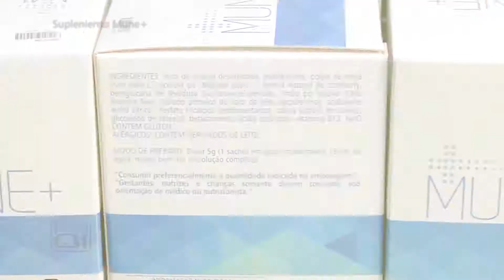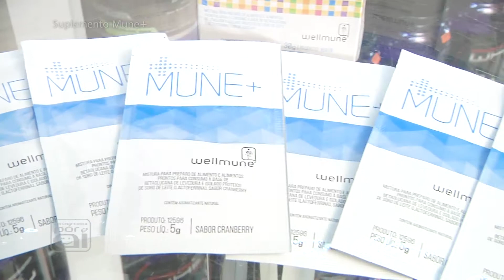Projeto Vip Nutricional com Dra. Franciela Trevisan – Suplemento Mune +